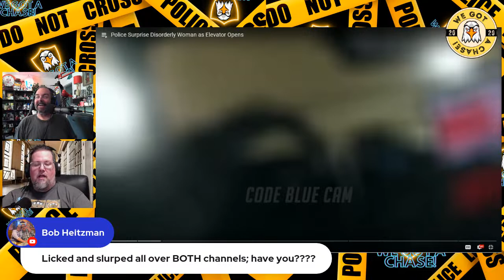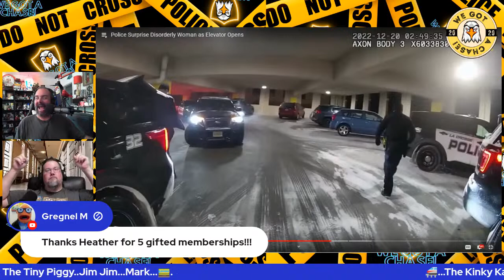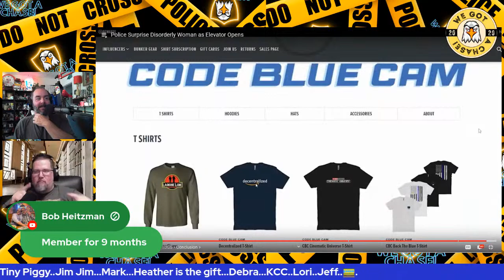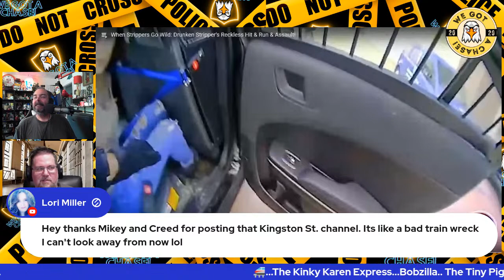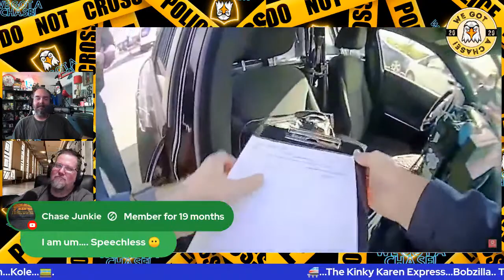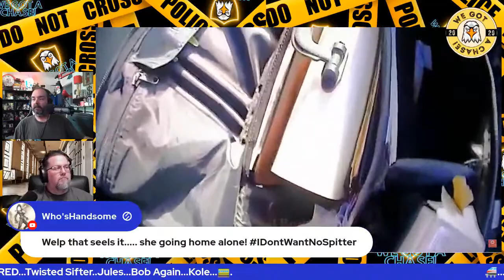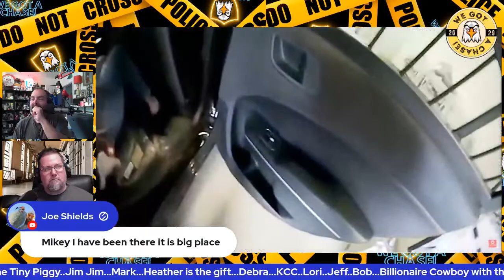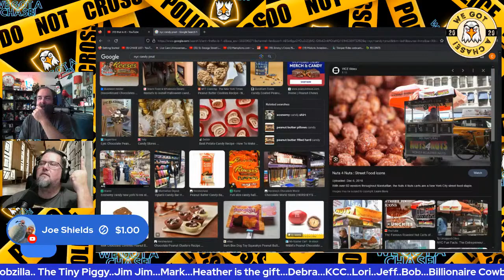Hot Headed Druken Stripper Goes WILD!!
Wild Woman Wednesday
WE GOT A CHASE
JOIN CREED AND MIKEY THE LEGEND
MONDAY - FRIDAY @ 4:05PM EST  AS THEY REACT TO AND COMMENT ON LAW ENFORCEMENT AND CRAZY CRIME NEWS